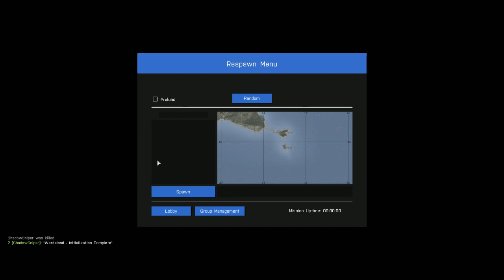08-25-15, 7am Arma 3 placing beacons with heli & sniping (Part 2)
Arma 3, arma iii, shadowsniper, shadow, sniper, shadow sniper, gameplay, game play, game, play, war, fight, kill, video game, -- Watch live